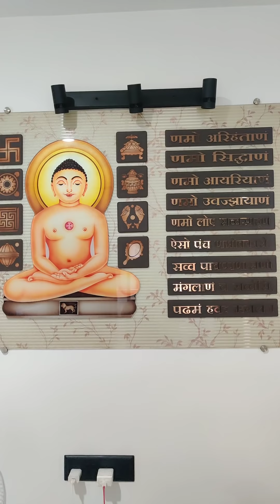Nifty Mangal ki Subah 7.37 am Charcha Dilse